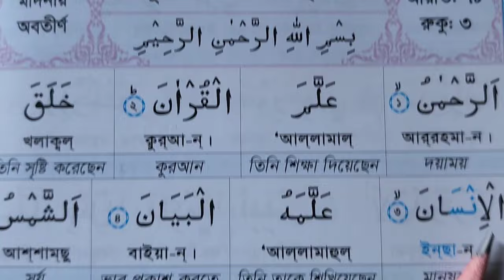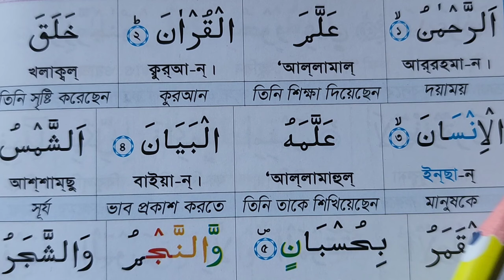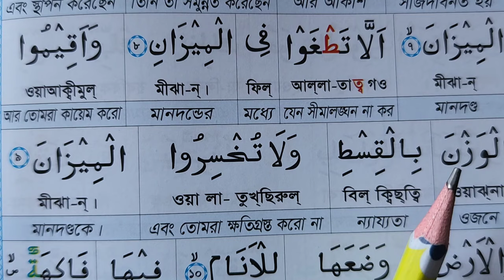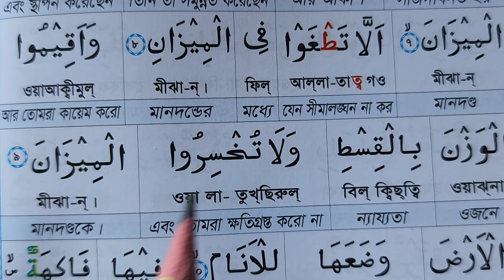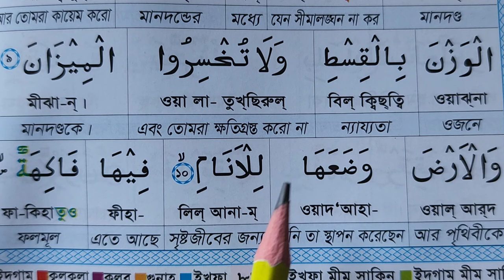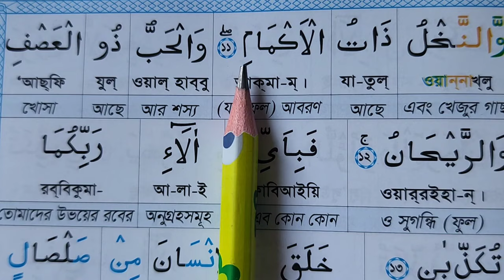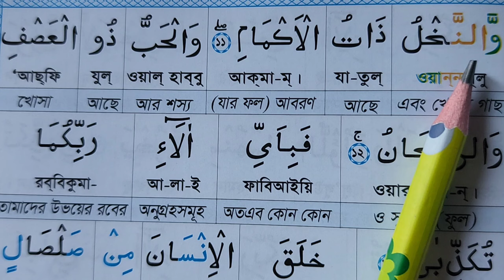সূরা রহমান শুদ্ধ করে রিডিং পড়া শিখুন | সূরা রহমান ফুল শব্দে শব্দে বাংলা উচ্চারণ সহ শিখুন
যোগাযোগঃ
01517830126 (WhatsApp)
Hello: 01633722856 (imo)